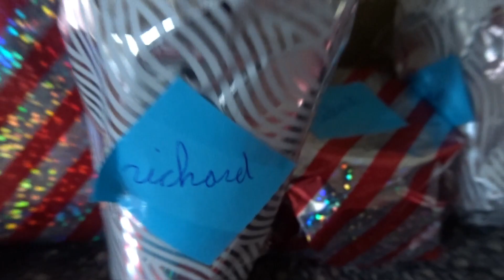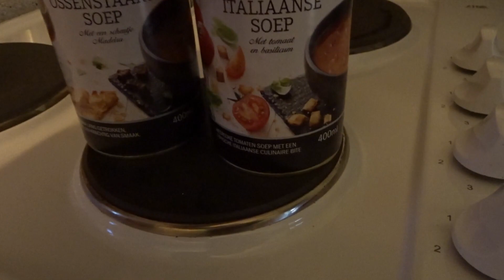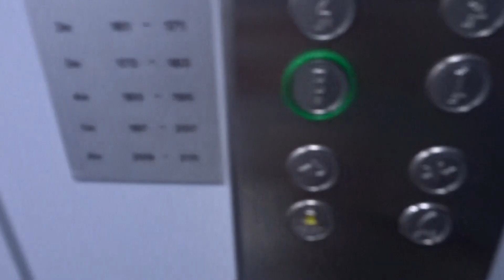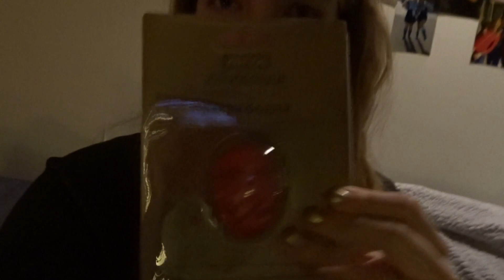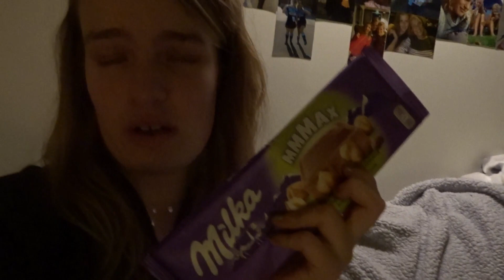vlog#243 mijn kerstdagen met de family en vriendin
hey en super leuk dat je kijkt naar de laaste vlog van 2019!!!
hierin laat ik jullie meenemen in mijn kerstdagen